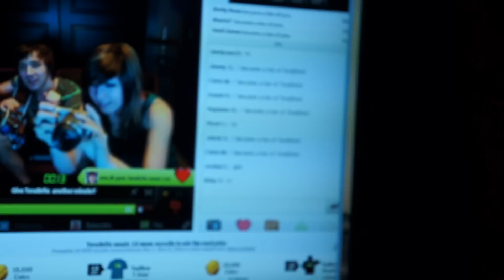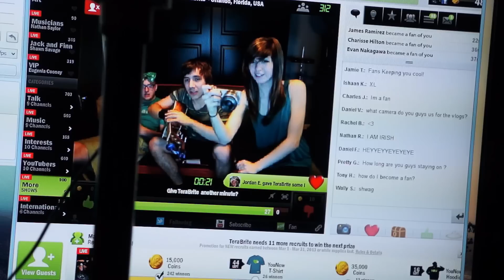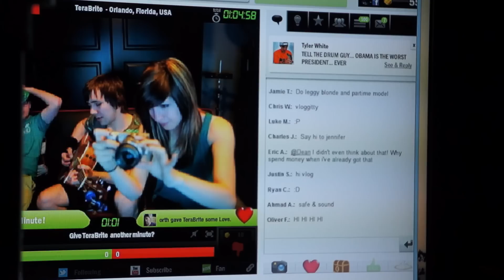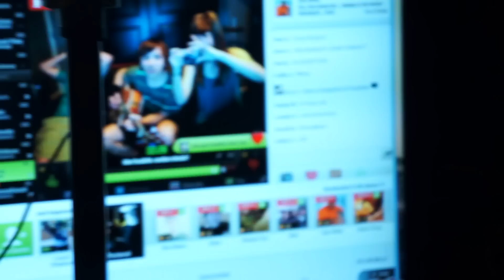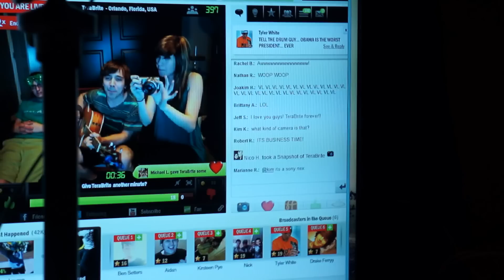Shopping For Playlist LIVE!